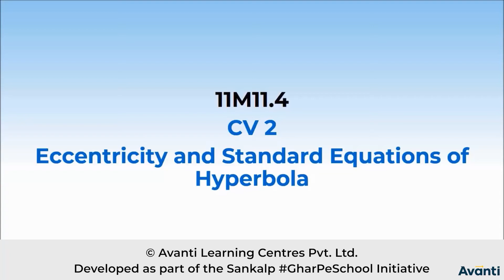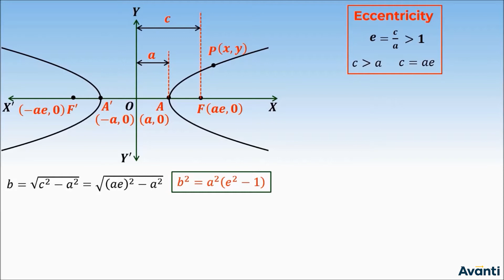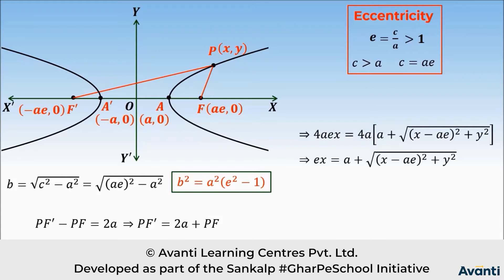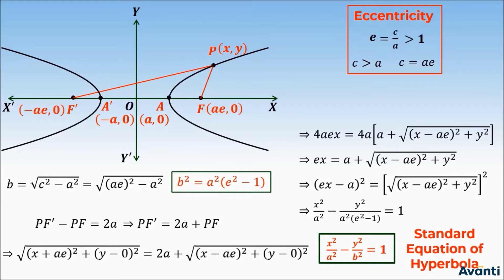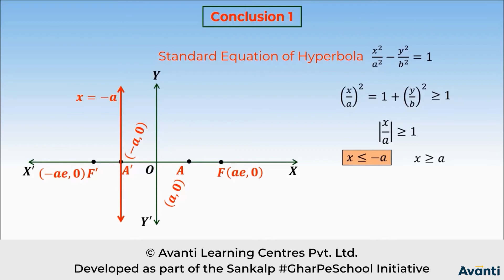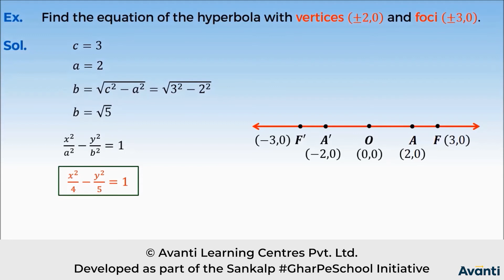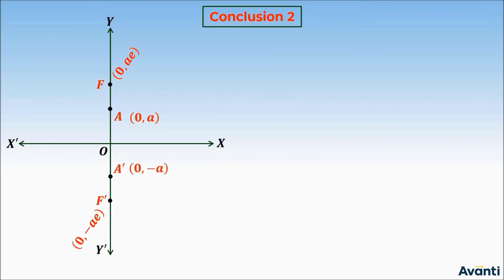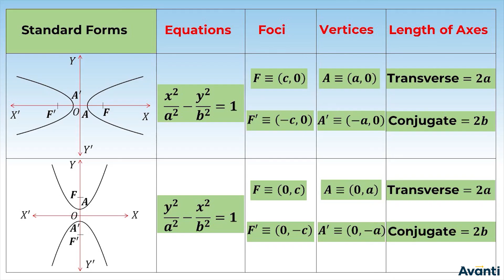2. 11M11.4 CV2 Eccentricity and Standard Equations of Hyperbola